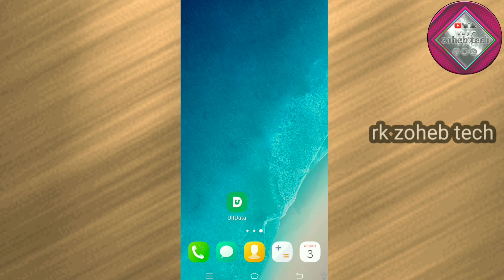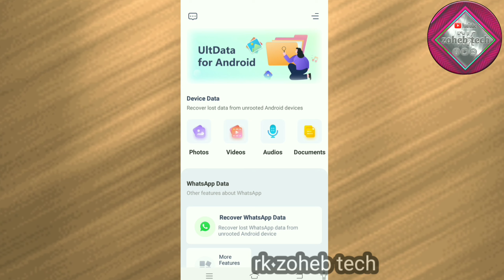ultdata recover app use kaise kare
Hello doston Maine is video mein bataya Hai Ki ultdata recover app use kaise kare

ultdata
ultdata android data recovery
android data recovery
data recovery app for android
ultdata recovery
data recover app ultdata
photo video recover